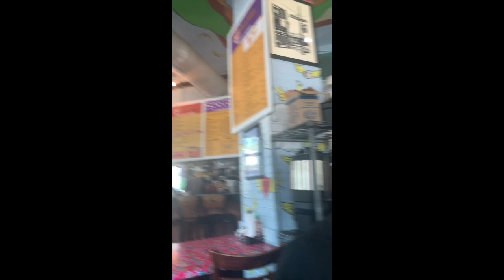ATL the Vlog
Hey Yall! This is Kristie, I went on a birthday trip to Atlanta!  Watch me complain about the weather and random sightings!! Enjoy and comment what was your favorite moment of the vlog!
Sistaloc'd :)

- NeoSoulNurd : L . O . V.  E (outro)